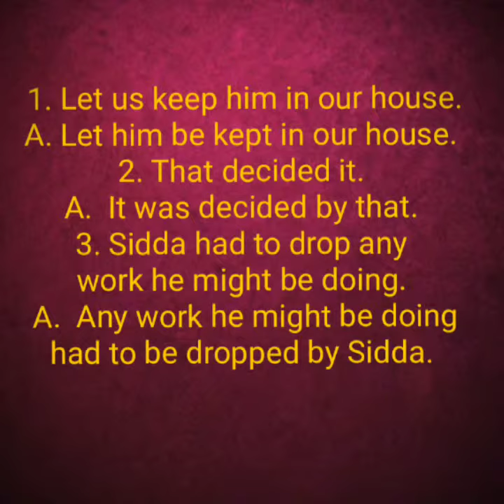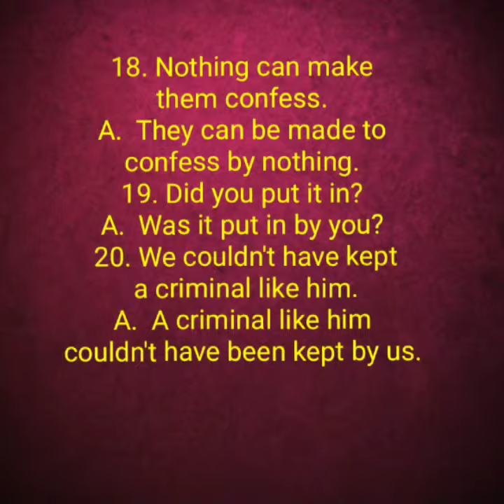Voice Change from Leela's Friend||Class- XI under WBCHSE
20-Voice Change from Leela's Friend||Class- XI under WBCHSE